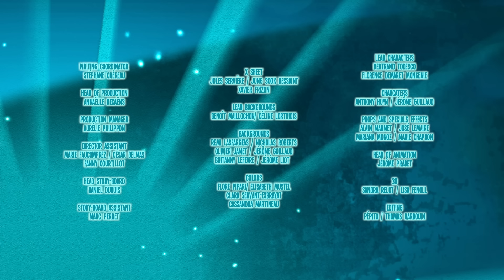Marblegen | Season 1, Episode 13 | Wolf Dog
The Meteors face the Werewolves and their terrifying marble LYCAN. Moreover, they have to play on the night of a full moon. The Marblegens' energy is such that, during a Battle Royale, the battle between Remus and Lycan triggers an explosion that damages the arena.

Welcome to ZeeKay Cartoons - the ultimate hub for all your favourite cartoon and animation content! This channel is a treasure trove of beloved shows, perfect for kids and families. Dive into the adventures of LoliRock, Totally Spies!, Marsupilami, and Lena's Ranch. Laugh along with Sally Bollywood, Gormiti, The Amazing Spiez, and experience the thrills of Extreme Football.

ZeeKay Cartoons is built for kids, offering a safe and entertaining space filled with full episodes, show clips, and compilations from all these fantastic shows. Our content is carefully curated to ensure a fun and engaging viewing experience for our young audience.